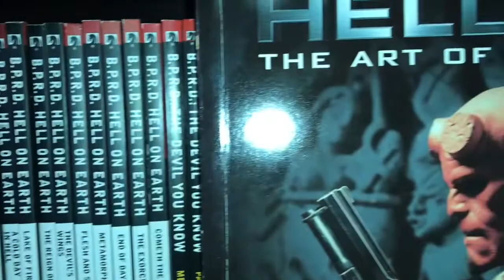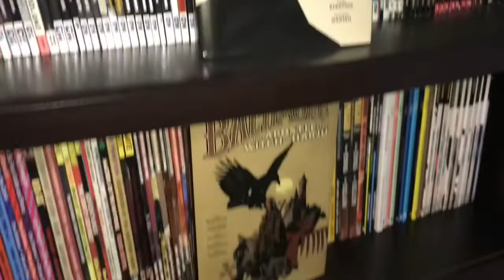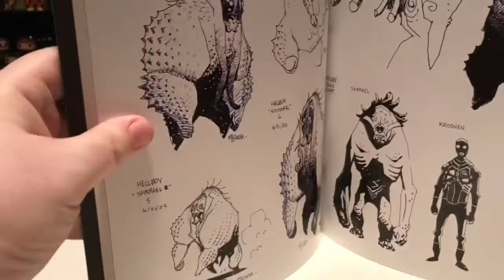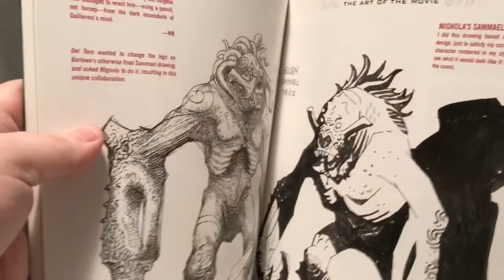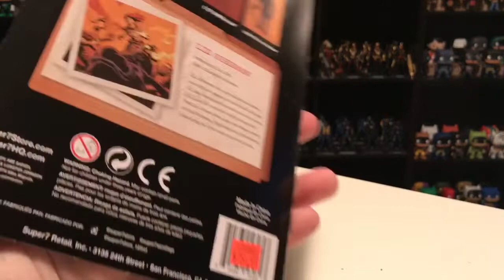Mike’s Collection: Hellboy action figure showcase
In this episode I review all the various Hellboy figures in my collection from Mezco, Funko, and Super7.